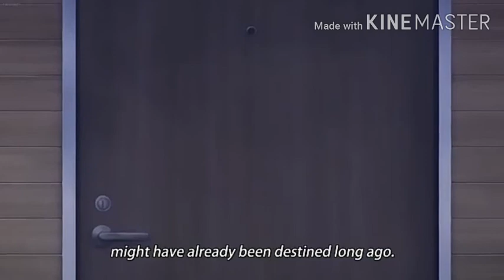When you are living with crush and doing it every night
Sauce: Aikagi